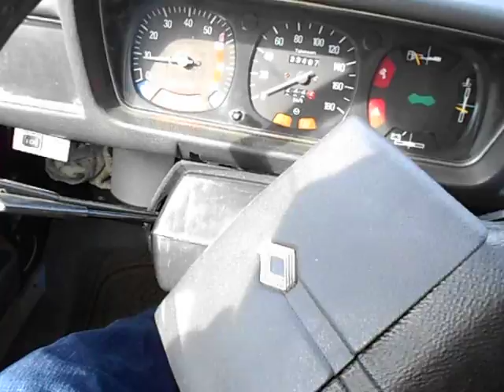Renault 12 Toros 1990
Karlı Ulukışla yollarında Piramit Çeşme gezintisi..